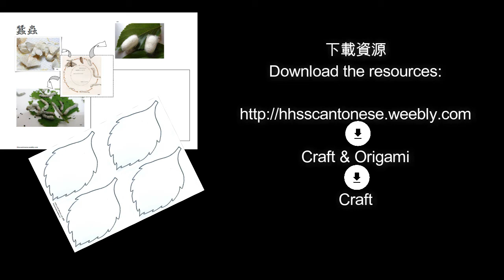Silkworm 蠶蟲(Craft for Kids 兒童手工)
Make a silkworm with a piece of toilet paper. ~ Craft & Origami ~ Craft.